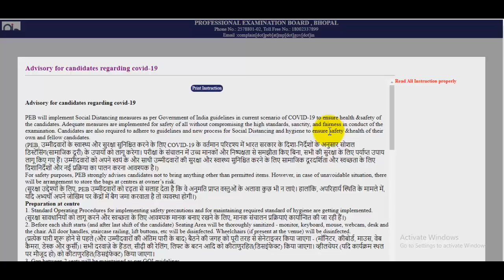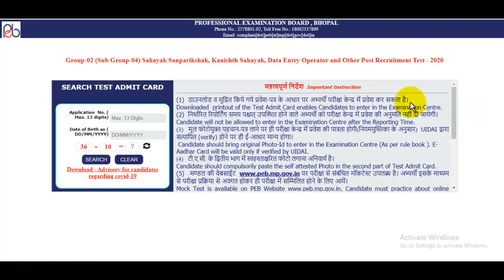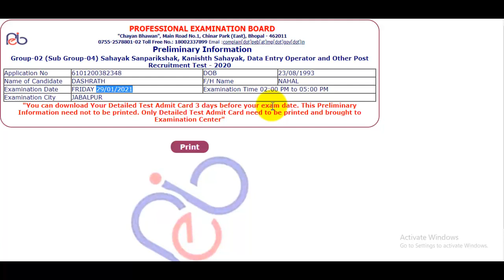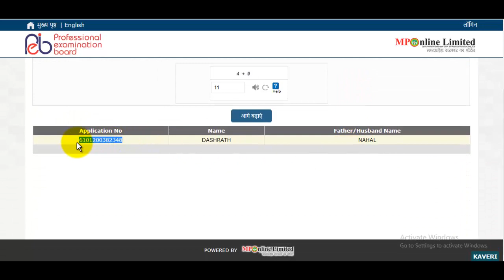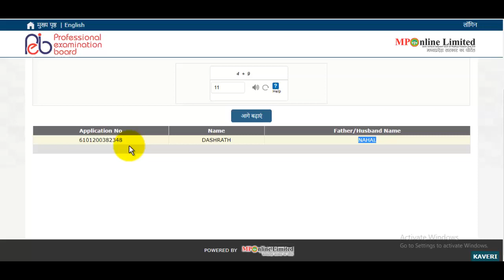MPPEB Group 2 Subgroup 4 Admit Card 2021 Download Kaise Kare | MP Group 2 Subgroup 4 Admit Card 2021